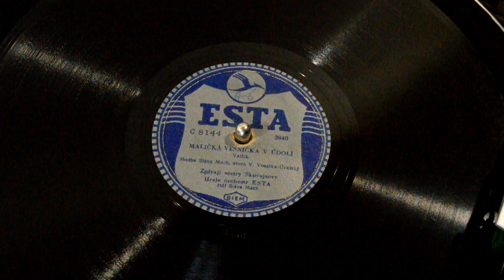SESTRY SKOVAJSOVY - Maličká vesnička v údolí